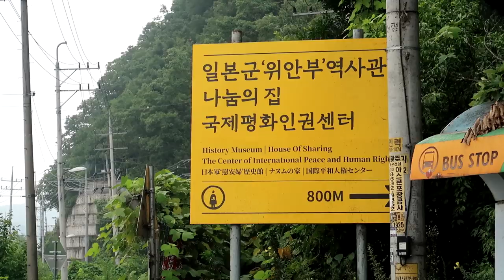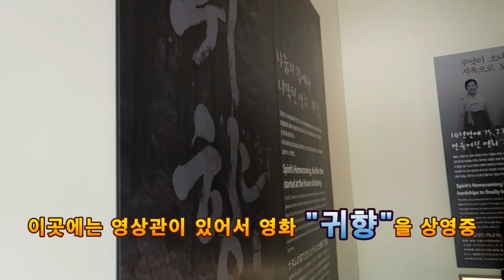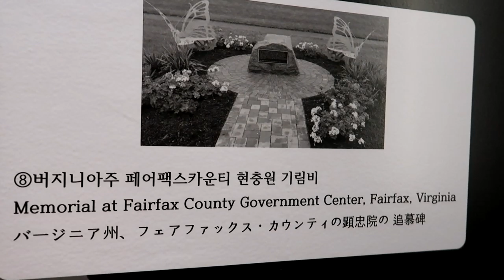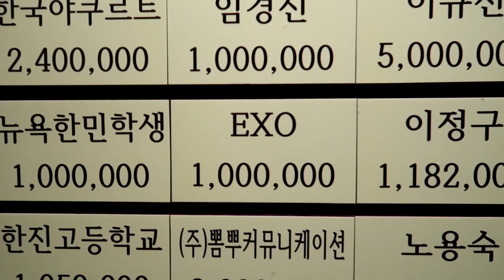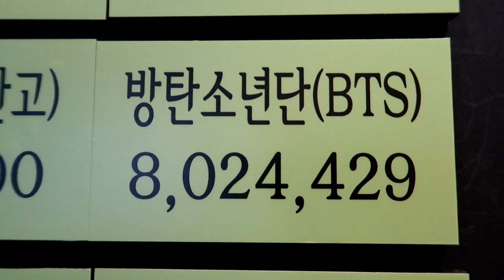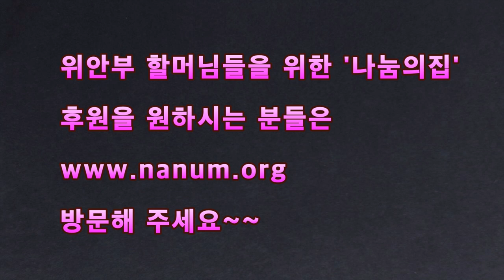[ENG]눈물나는 미국아미와 위안부할머님 감동의 춤!위안부할머님 향한 방탄과 아미의 선한 영향력! BTS ARMYs' Touching Dance with comfort woman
나눔의집(일본군 위안부 역사관 | 국제평화인권센터)
경기도 광주시 퇴촌면 가새골길 85
85, Gasaegol-gil, Toechon-myeon, Gwangju-si, Gyeonggi-do, Korea

대중교통 이용시
경강선 경기광주역→ 택시(9.5km, 약 20분)→ 나눔의 집
경강선 경기광주역→ 38-42, 38-43 버스 탑승 후 ‘원당리 나눔의집’정류장 하차 (15개 정류장, 약25분)→도보 10분→나눔의 집
* 38-42 및 38-43 버스는 배차간격이 길고 도착시간이 불분명하기 때문에 택시 이용을 권장합니다
2호선 강변역테크노마트앞→ 버스1113-1/1113번(27km, 약 60분)→ 파라다이스 아파트→ 택시(9km, 약 20분)→ 나눔의 집

승용차 이용시
광주IC: 광주IC에서 좌측유턴→ 퇴촌방향
팔당: 하남→ 팔당대교→ 팔당댐→ 도마리3거리 좌회전→ 광동교→ 퇴촌사거리 우회전→ 경안천 습지공원→ 정지리→원당리 나눔의 집
양평: 양평대교 우회전→ 천진암사거리 직진→ 정지리3거리에서 원당리방향→ 나눔의 집

기타 유트브 무료음원